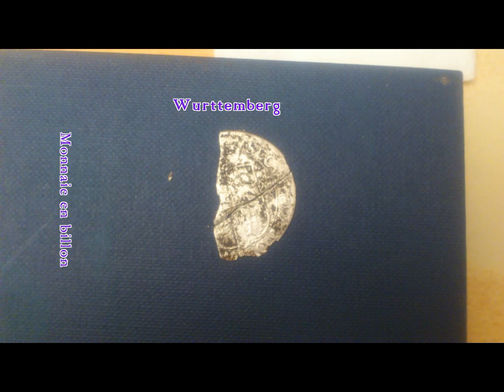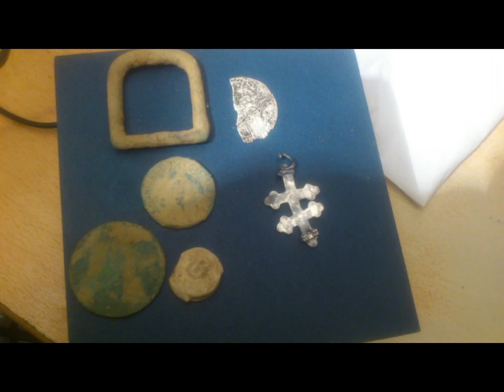Sortie 81 Encore de L'argent!!!!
Mon petit coin révele encore de jolies choses.